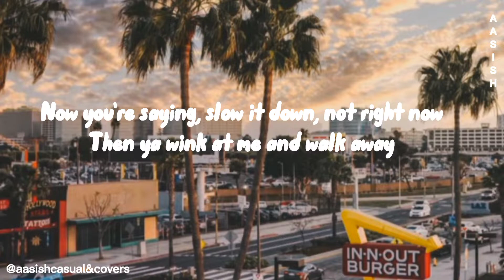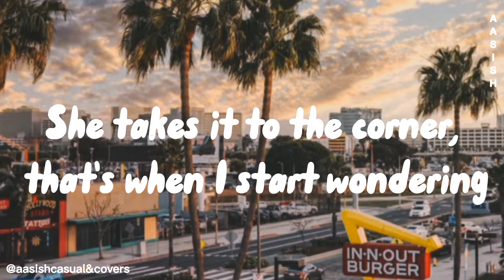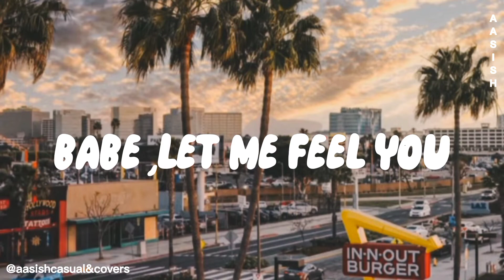Ride it (Hindi Version) Lyrics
Lyrics-
It's been about a month and twenty days...
And were going round and round playing silly games...
Now your saying, slow it down, not right now...

Ye Kya Kiya Mein Bettab Ho Gaya...
hold on, don't go...
Tere Bina Mujhe Nahi Jeena,
Kya yehi Pyaar hai...

[Chorus:]
(Ride it) ban jao tum...
(Ride it) mere sanam...
(Ride it, ride it) Kaise howa...
(Ride it, ride it) dil khoo gaya...

Morina was the club on the saturday...
your acting like a diva saying you don't wanna pay...
it's gotta be your fiesty style ...
raise that brow...
now when you order a Mohita at the bar...
re-applying lippy cuz it came off on the glass...
the DJ plays your favourite song...
Kanyes on...
now your beckoning for me to dance...

everything was right until her phone begins to ring...
she takes it to the corner, thats when i start wondering...
i can hear her shouting, banging her fist against the door...
yelling it all over, i couldn't take it anymore...
then i walk away, and act all non chalant and chill...
i ain't trying to get caught up in a mess for real...
but she cam around and backed me up against the wall...
she said i know you heard, but i'll make you forget it all...

(music)

(Ride it, ride it)

Dil khoo gayaaaa.